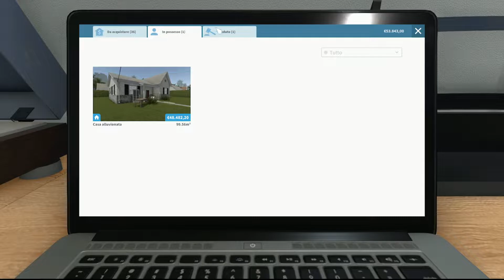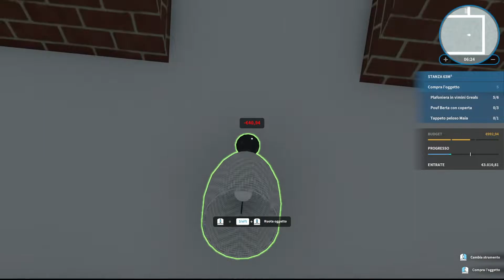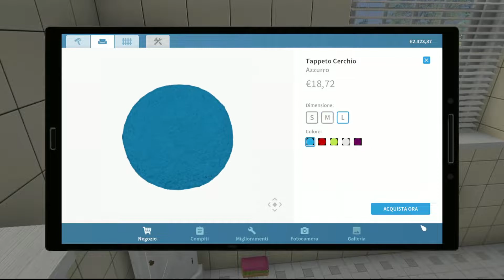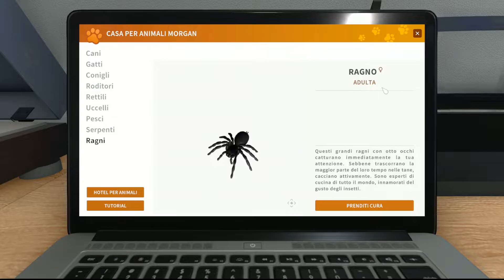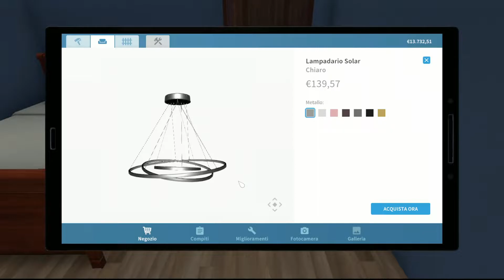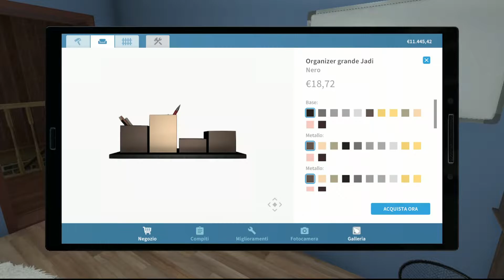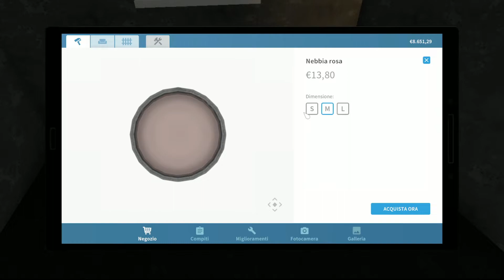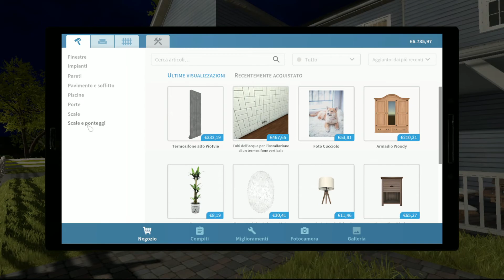LAVORI INTENSI SU PETS | House Flipper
Salve a tutti ragazzi e bentornati su House Flipper.
In questo episodio ci dedicheremo completamente al DLC PETS dedicando il nostro tempo e le nostre competenze a due case bisognose di sistemazione per (o a causa) dei nostri amici a quattro zampe.
Buona Visione!